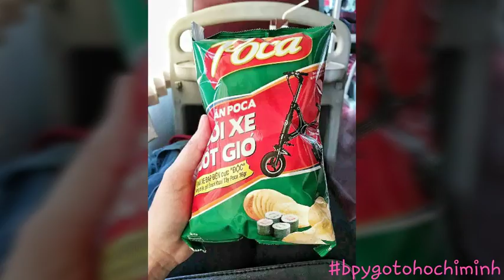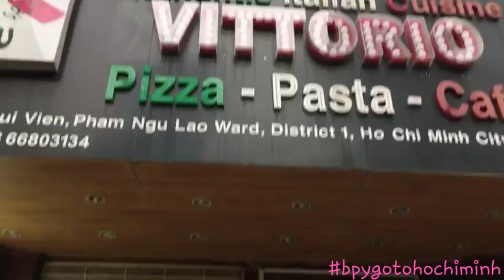[Travel Vlog#4] Vietnam Travelogue [Food Version] |yeannyLog